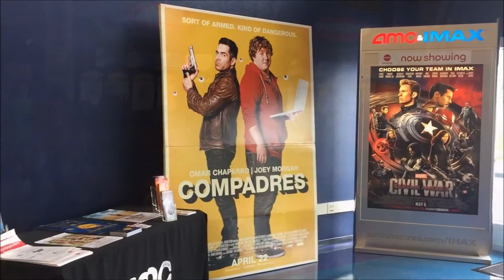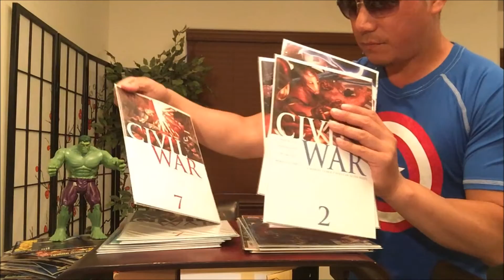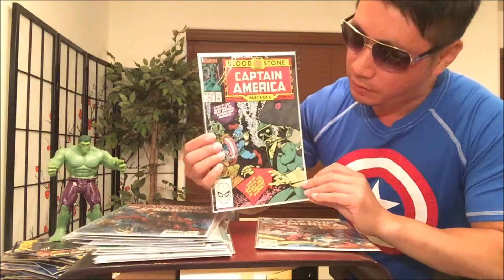Captain America: Civil War Movie Review (SPOILER ALERT!)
Captain America: Civil War Movie Review

Please help make this channel grow by clicking on the Support button.